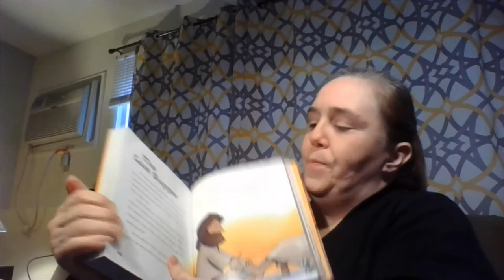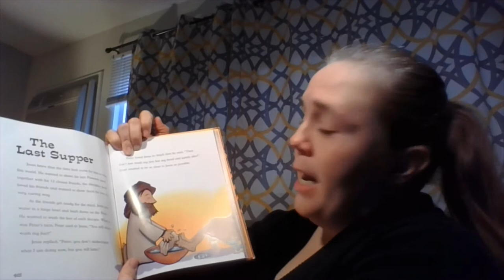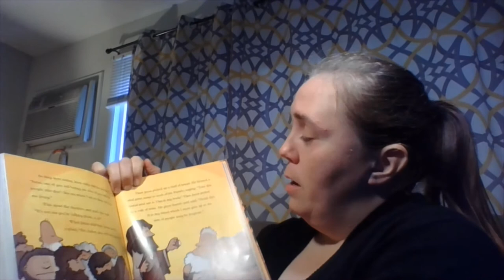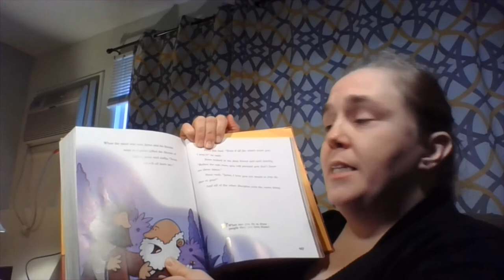Exploring God's Love with Deacon Shari, volume 22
This is a link for a fun Maundy Thursday crossword puzzle.